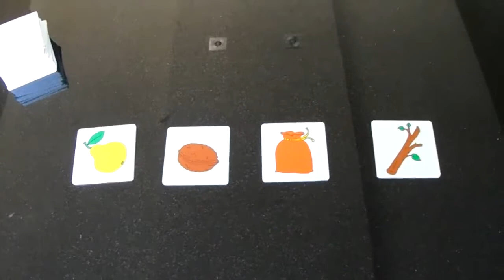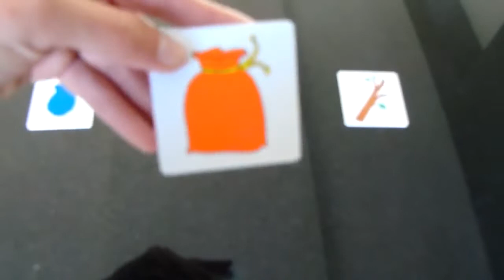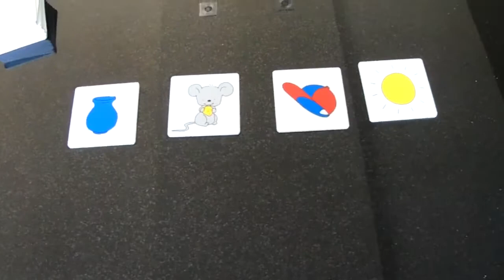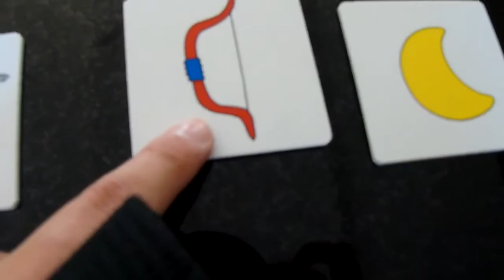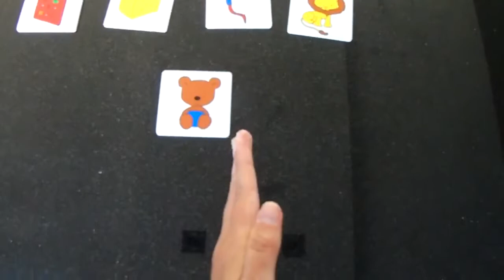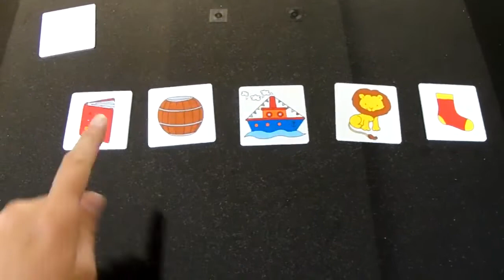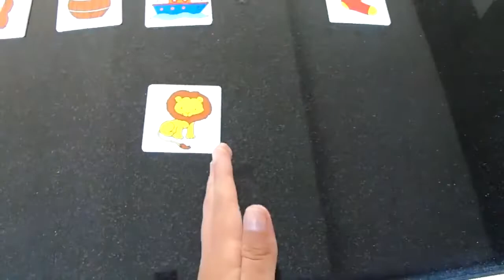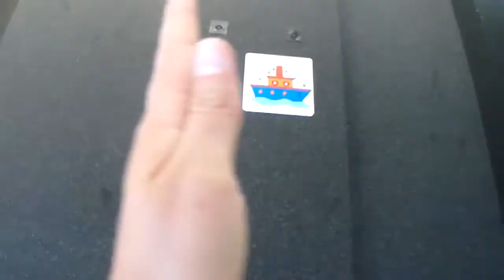Rarara welk woordje hak ik?